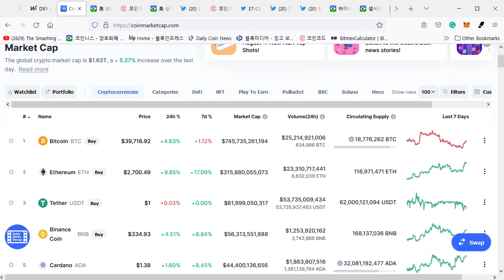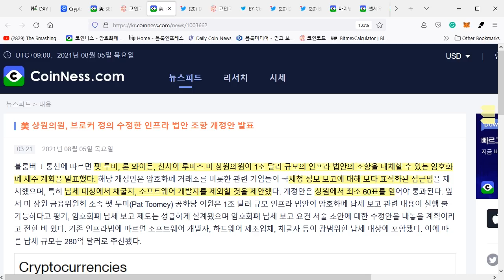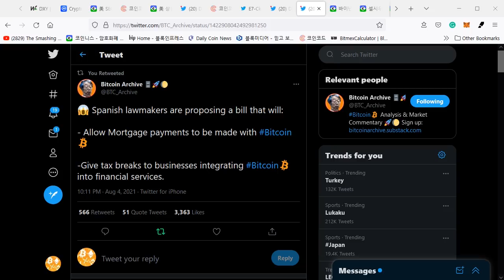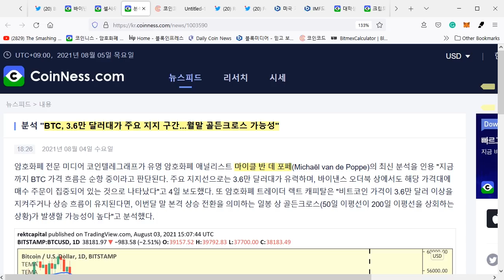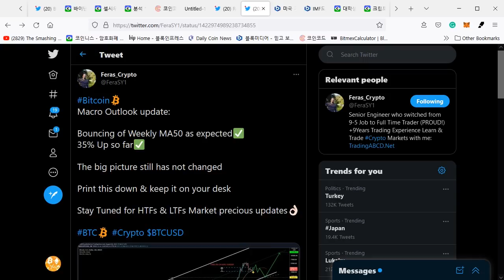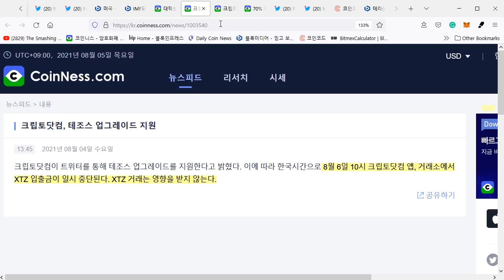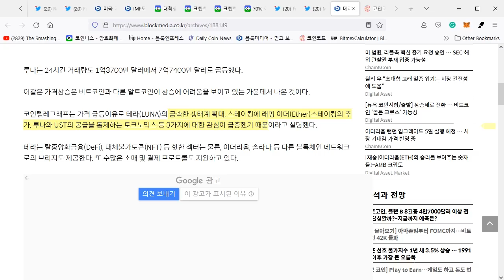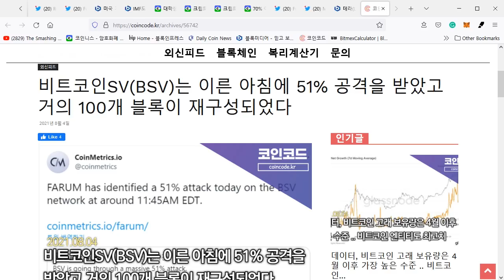08/05) 비트코인 드디어 오늘 대망의ETH 업그레이드! 비트코인 분석이더 중요 저항은?